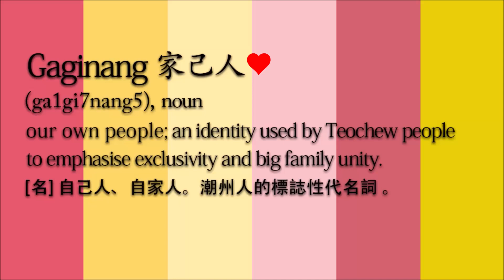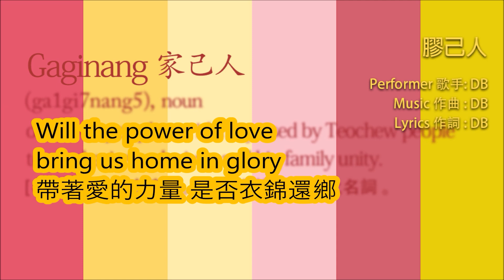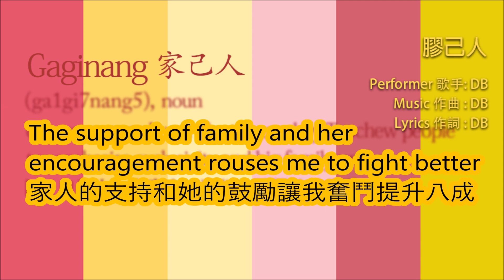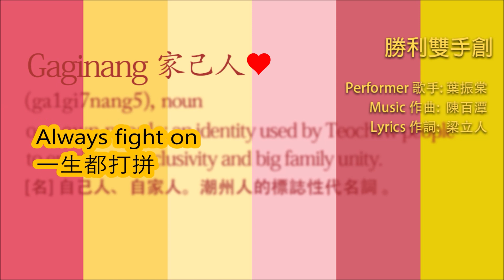5 Songs For Gaginangs No Matter Where You Live 潮州人 家己人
Teochew Nang Gaginang 《潮州人家己人》
Teochew Festival 2021 theme song 新加坡潮州節2021 主題曲

Music  作曲 : Afinger一指團體

Lyrics 作詞 : Afinger一指團體

Performer 歌手: Joey Boy
Music
Music 作曲 : Joey Boy
Lyrics 作詞 : Joey Boy,
Kristin Marie Newell,
 Sivakorn Muttamara,  Chanan Tokritsana

Music  作曲 : DB

Lyrics 作詞 : DB

Performer 歌手: 群星
Music 作曲: 林凱丹

Lyrics 作詞: 邱壯發

"Pride of Chaozhou" TV series theme song 《我來自潮州》主題曲
Performer 歌手: Johnny Yip 葉振棠
Music 作曲:  陳百潭
Lyrics 作詞:  梁立人